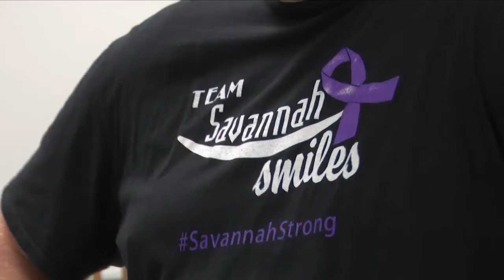CI Hero: Tremont teen battles Hodgkin’s Lymphoma with support of the community